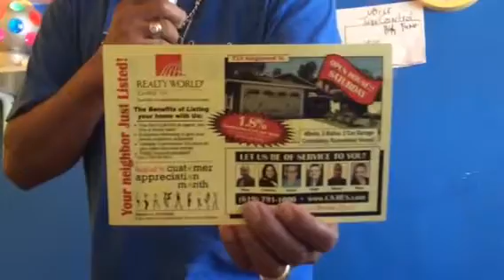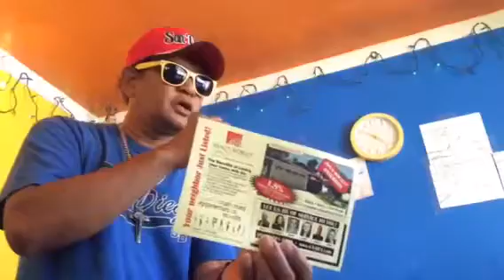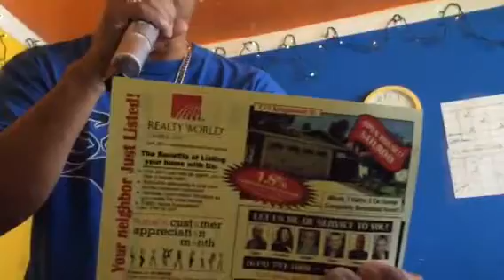Besame Mucho - Coasters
Piero-Reality World Marketing